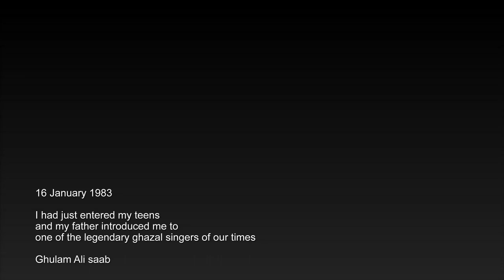A Night to Remember - Ghulam Ali in Kota - 16.Jan.1983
My father BS Jha with his friends, Dr. Girish Mathur & Sh. V.K. Pandey organized the Ghulam Ali live concert, first of its kind in 1983. Some memories from the unforgettable show.

कभी महफ़िल में कभी गोशा-ए-तन्हाई में
कोई रह-रह के रुलाये तो ग़ज़ल होती है

पापा को गये 15 दिन हो गये हैं आज, पिछले 15 दिनों में बैठकों ने, फोन काल्स और संदेशों ने, यात्राओं ने इतना व्यस्त रखा के पापा की खबर सच लग ही नहीं रही. ऐसा लग रहा है के वो हॉस्पिटल में हैं और हम थोड़ी देर के लिये घर आये हुए हैं. खालीपन का अहसास अब शुरु होगा शायद, उनकी खुशनुमा यादें उस खाली स्पेस में अगरबत्ती की खुशबू की तरह फ़ैल कर कहीं जगह बनाने की की कोशिशें करती रहेंगी.

पापा की याद में कुछ दिन पहले श्रद्धांजलि सभा में डॉ. गिरिश माथुर अंकल ने 1983 की एक खुशनुमा याद ताज़ा कर दी. सोचा उस रात की खुशबू आपके साथ भी साझा करूं. उनका नीरज के काव्य और मधुशाला से लगाव के बारे में तो आप सबको बता ही चुका हूं. आज याद बचपन के कुछ उन दिनों की जब उनकी उंगली पकड़ कर कई किस्म की सांस्कृतिक यात्राएं कीं. बचपन से ही उनके साथ कितनी ही लाईव ईवेंट्स में जाने का मौका मिला हो, चहे वो स्पोर्ट्स की नेशनल ईवेंट्स (फ़ुटबॉल, टैनिस, वॉलीबॉल, बास्केटबॉल, बैडमिंटन या कबड्ड़ी) हों, जिनके आयोजन में उनकी भागीदारी भी रहती थी, या रात भर चलने वाले कवि सम्मेलन, मुशायरे या फिर आकाशावाणी केन्द्र के टीले के पास रात भर के कव्वाली मुक़ाबले.. आई. टी. सी. के सालाना संगीत सम्मेलन में भी बहुत से शास्त्रीय संगीत के धुरंधरों (सिद्धेशवरी देवी, गिरिजा देवी, प. वी. जी. जोग, प. हरिप्रसाद चौरसिया, बिरजू महराज, सोनल मान सिंह और बहुत से लेजेंड्स) को बचपन में ही देखा सुना और शर्मा बंधु, हरि ओम शरण जैसे बहुत से कलाकारों को भी उनके सानिध्य में देखा.

आज बात 1983 में कोटा में पापा और उनके मित्रों डॉ गिरिश माथुर और वी. के. पांडे अंकल द्वारा आयोजित ग़ुलाम अली की लाइव कॉन्सर्ट की जो अपने किस्म की पहली ही थी. शुरुआत में तो लोगों को यकीन ही नहीं था के ये वही गज़ल गायक ग़ुलाम अली हैं. 16 जनवरी 83 को जे.के. ओपन ऑडिटोरियम वो शाम यादगार बनी. ग़ुलाम अली साब के इंतज़ार में पूरा ऑडिटोरियम समय से पहले ही पैक हो गया था. पर बहुत देर तक ग़ुलाम अली साब आये ना उनकी ख़बर. उस समय जमा भीड़ का धैर्य और इंतज़ार देखते बनता था. दो घंटे तक कोटा की 14 साल की एक युवा प्रतिभा रोशन भारती ने मंच सम्भाला और अपनी गायकी से सबको प्रभावित किया. उस दौरान पता चला के ग़ुलाम अली साब की कार हाईवे पर खराब हो गई है. ग़ुलाम अली साब चार घंटे बाद कोटा पहुंचे और बिना इंतज़ार के 11.30pm पर सीधे ऑडिटोरियम पहुंचे. सभी उपस्थित श्रोताओं से माफ़ी मांगी और अगले 5 घंटे तक सुरों की एक जादूई बारिश में सबको भिगोते रहे. ज़िंदगी की एक बड़ी यादगार रात बनी, आज से करीब 38 साल पहले की वो रात. कुछ तस्वीरें आपके साथ साझा कर रहा हूं, पापा की स्मृति में.

रूह जब वज्द में आये तो ग़ज़ल होती है
या कोई दिल को दुखाये तो ग़ज़ल होती है